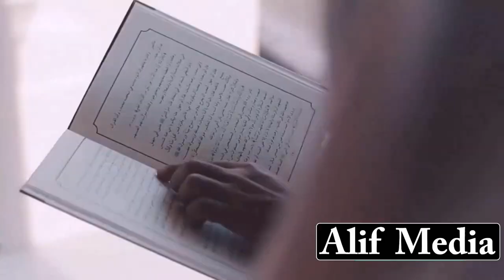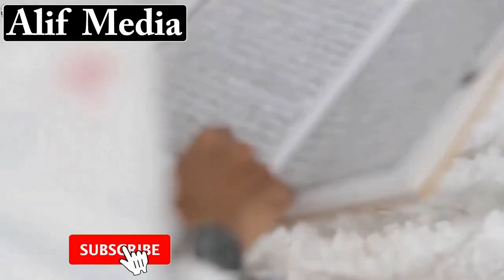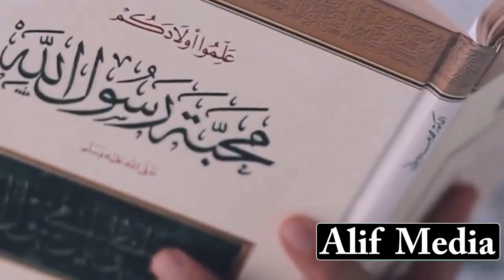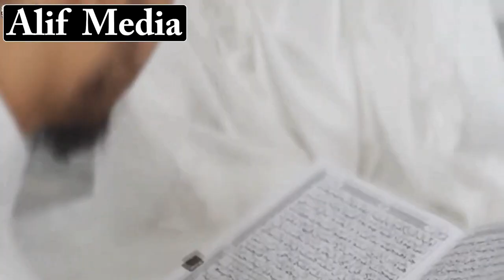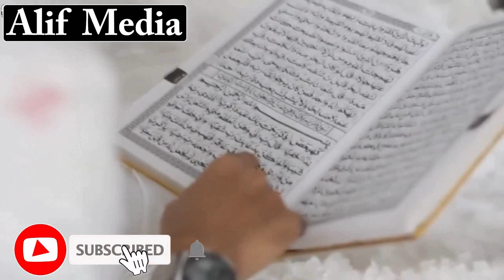መደመጥ ያለበት ጉዳይ - በተለይ ሴቶች እንዳታልፉት - ኡስታዝ የሚያውቁት ነገር አለ * አቦ ምሰቴ ታድላለች እናንተም እድለኛ ከሆናቹ እንዲህ አድርጉ*